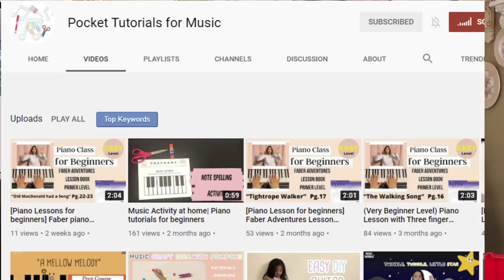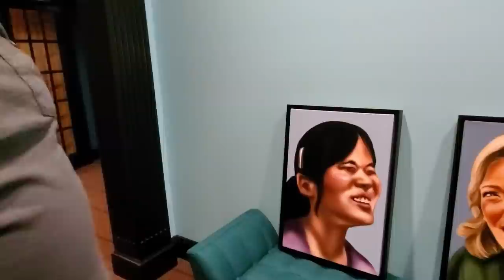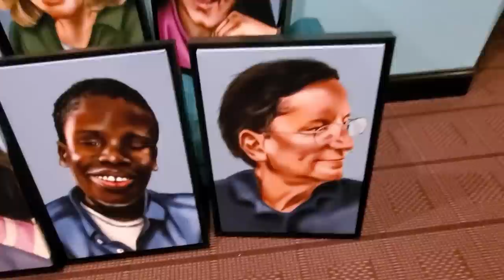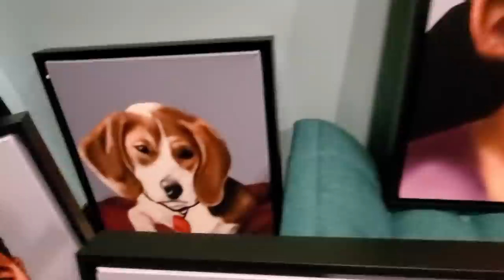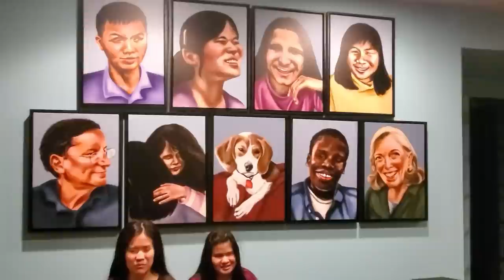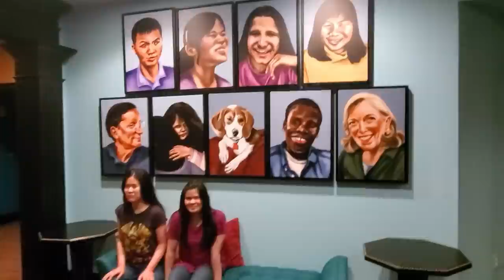Amazing Subscriber Art And The Piano Guy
People around us have such amazing talents, and most of us never find out what makes each person unique and a blessing to the world. One of our subscribers, Elizabeth, who has autism, sent us some portraits she did of our family last year.  Elizabeth has a Facebook page and you can support her there

Our piano needed tuning, so we called Eddie Paik, a local "custom shop", and found out that he and is wife have amazing musical and artistic talents.  Eddie's wife Erica has a YouTube channel teaching piano to kids, Pocket Tutorials for Music.

We Should Start Right Now by Loving Caliber
Two As One by David Celeste
A Picture On The Piano by David Celeste
Come Bearing Gifts by Francis Wells
What The Wind Brought by Francis Wells
Life In Peace by David Celeste

💕 Susan Norton
💕 Mary Beth Balthazor
💕 Miss Lindsayyy
💕 Ruthie Torres
💕 elliclaire125
💕 Sarah Penny
💕 Ken Noneyabeewax
💕 Rachel Talley
💕 Allie
💕 Lisa
💕 Sylvia Sy
💕 Anna
💕 Robert McConnell
💕 Hi! Im Pamp
💕 Yasmine Crooks
💕 Lily Eaton
💕 Emily Wq
💕 Chad Bayne
💕 Robbie Nabors
💕 Quinn Weller
💕 Jeremiah Gardner
💕 Paget
💕 Clark Nelms
💕 Mari Errico
💕 Levonne Price
💕 Mike Cook
💕 Hope Henderson
💕 Pamela Lev
💕 Yasmine
💕 Morag Hughes
💕 Anna
💕 Krysten Harvey
💕 Amelia Ferguson
💕 Sigo Zi
💕 Madeline Ligotti
💕 Heather Roberts
💕 Eimear Brady
💕 Kristin Maze
💕 Gabbe Cash
💕 Stephanie Harrison
💕 Hope Moore
💕 Kari Kendall
💕 Leekshika Pinnamneni
💕 Ana Schulz
💕 Jessica O’Neill
💕 Ella Tilsiter
💕 Sofia Sousa-Pires
💕 Tia
💕 Holly Partridge
💕 Nathan Lim
💕 Daisy Longacre
💕 Theresse Costello
💕 Crookham Wilson
💕 Mike Sengaroon
💕 Abby Ritter
💕 Ruth Ingram
💕 McKenzie Huffman
💕 Caitlin Hickey
💕 Sierra
💕 Jill Moore
💕 Katie
💕 Helen McDonald
💕 Tianna Nicole
💕 Jessica Sobers
💕 Amy Phonelath
💕 Tiffany Collins
💕 Jenny Andrews
💕 Lisa Sailor
💕 Blind Ryan
💕 Marianne Elder
💕 Debbie Wilson
💕 Candice Robyn Smithers
💕 Kim Brooks
💕 Katie Monaghan
💕 Hajar Thabar
💕 John Dowling
💕 Katherine Klaus
💕 Catherine Halcomb
💕 Addie
💕 Janne Marie Pauli
💕 Leslie Moree
💕 Angie Nalepka
💕 Raven Grantham
💕 Katie Hewitt
💕 EricaLC
💕 Special Books by Special Kids
💕 Robert Meza
💕 Micah Domingue
💕 Piet Joeser
💕 Dyl
💕 Kata
💕 Linda Wallace
💕 Hailey
💕 Ashley Donaldson
💕 Vicki Hull
💕 Abigail Ash
💕 Amelie Wendling
💕 GaryGary
💕 Madison Smallwood
💕 Alice Kelly
💕 Heidi Fang
💕 Nicole Holwerda
💕 Lynda Pham
💕 Robert Moskow
💕 Adam Skonieczny
💕 Jason Comport
💕 Stine
💕 Alicja
💕 Victoria Malone
💕 Kirsten Barbee
💕 Danae Lelina
💕 Rina
💕 Isabel Ewing
💕 Alyssa Lin